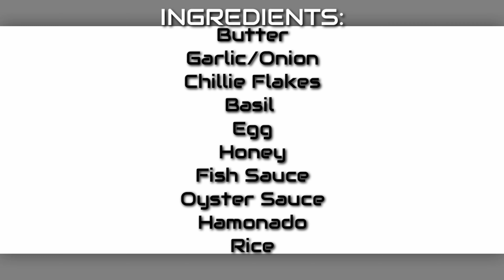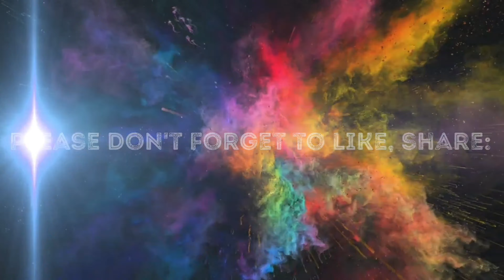5 Minutes EASY Fried Rice | EGG HAMONADO FRIED RICE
The earliest record of fried rice is in the Sui dynasty(589–618 CE) in China. Fried rice is believed to have started as a way of reusing leftover rice due to Chinese taboos against wasting food.

INGREDIENTS:
-¼ butter
-1 whole garlic bulb
-1 meduim onion
-1 tsp. chillie flakes
-Basil leaves
-1 tbsp. of oyster sauce
-1tsp. of fish sauce
-1 tbsp. of honey
-1 large egg / 1 egg for sunny side up
-Hamonado leftover
-Rice leftover